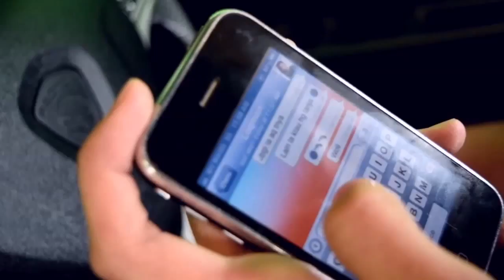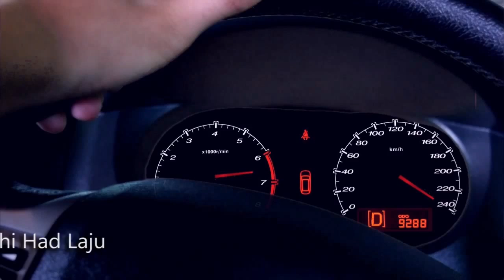Pertandingan Video Pendek KJR 2015 - Tegurlah Demi Keselamatan [Ketiga]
Penyertaan Oleh: Geng Budak U